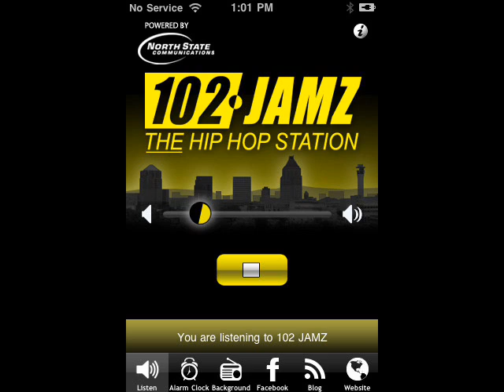HOW 102 JAMZ GREENSBORO SUPER JAM WAS CREATED BY BRIAN DOUGLAS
PROGRAM DIRECTOR BRIAN DOUGLAS TALKS TODAY RADIO, AND HOW HE CREATED SUPER JAM FOR 102 JAMZ